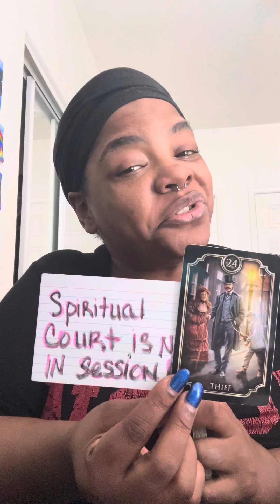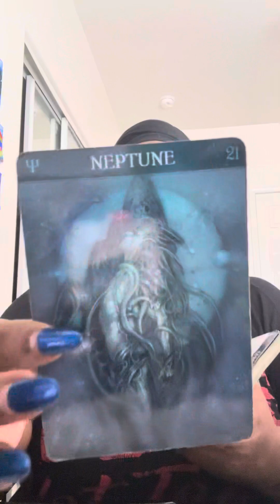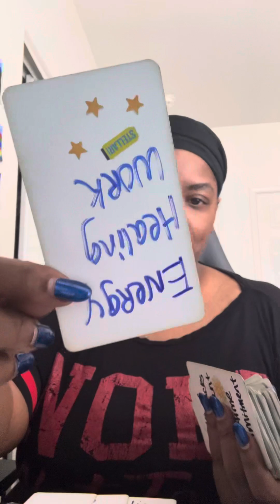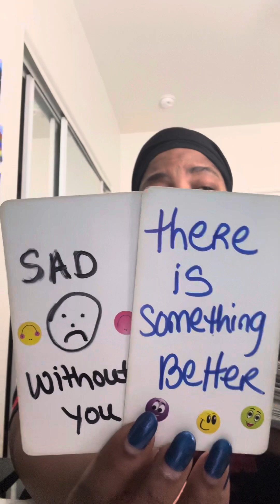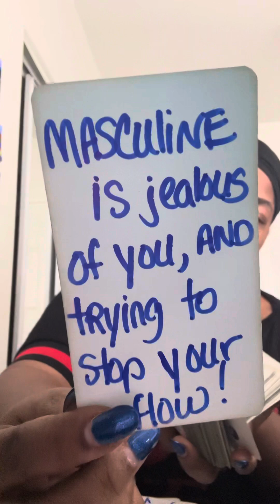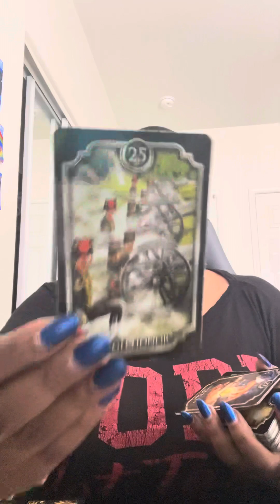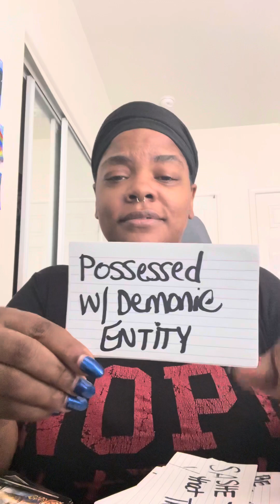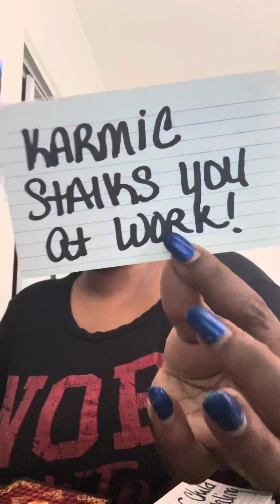Spiritual court for these thieves that want power!divinemasculine